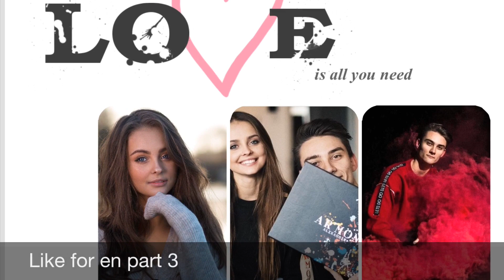Alexander Husum og Josephine 2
Dette er anden video, af Husum og josse. Like hvis i vil have en til.
Eller smid en kommentar med hvem de næste skal være